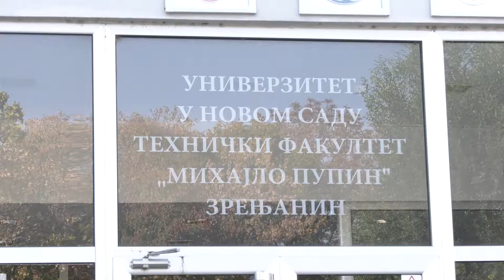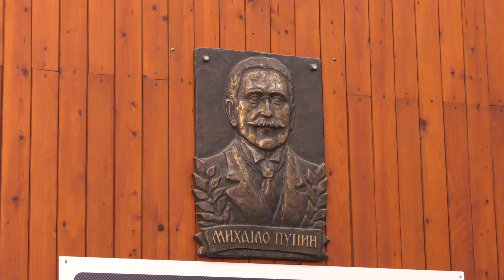Međunarodna konferencija održana je na Tehničkom Fakultetu "Mihajlo Pupin"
VIII međunarodna konferencija Industrijsko inženjerstvo i zaštita životne sredine održana je na Tehničkom Fakultetu "Mihajlo Pupin"
Na Tehničkom fakultetu Mihajlo Pupin u Zrenjaninu održana je VIII međunarodna konferencija Industrijsko inženjerstvo i zaštita životne sredine. Ovu konferenciju organizuju katedra za mašinsko inženjerstvo, katedra za industrijsko inženjerstvo u eksploataciji nafte i gasa i prvi put je uključena i katedra za zaštitu životne sredine. Nešto više o samom događaju rekla je Slavica Prvulović, redovni profesor na TF Mihajlo Pupin na katedri za mašinsko inženjerstvo.